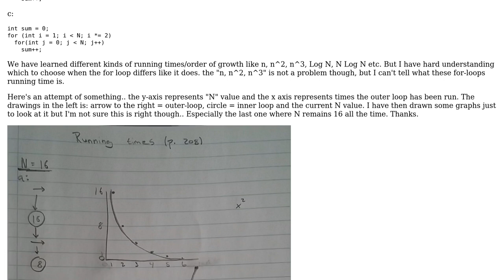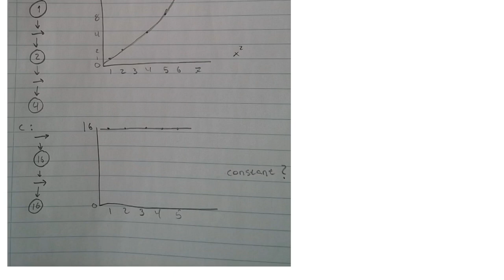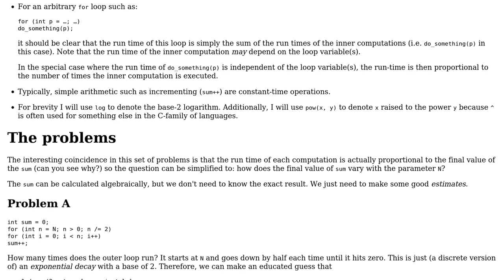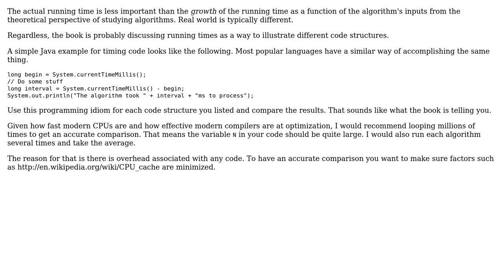Software Engineering: Running time of simple for-loops (2 Solutions!!)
Software Engineering: Running time of simple for-loops

With thanks & praise to God, and with thanks to the many people who have made this project possible! You are responsible for your own actions.